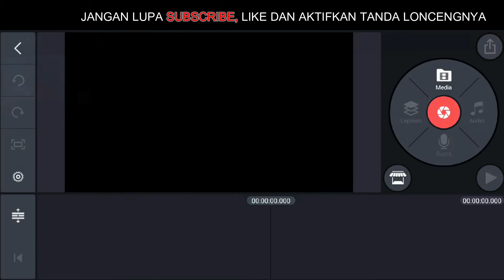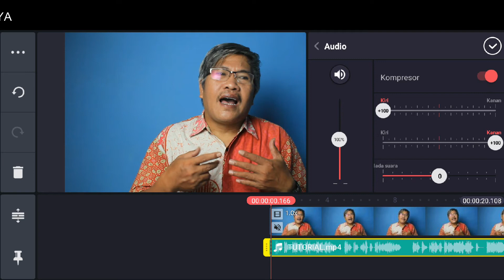Cara menambahkan efek gema reverb atau echo di KineMaster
TUTORIAL CARA MENAMBAHKAN EFEK GEMA REVERB ATAU ECHO DENGAN KINEMASTER

Tutorial cara menambahkan efek gema pada audio di KineMaster Android.
Pada video kali ini saya akan memberikan cara yang sangat mudah bagaimana cara edit audio menggunakan aplikasi KineMaster untuk menambahkan efek reverb, gema atau echo sehingga suara yang dihasilkan akan terasa lebih enak, utamanya untuk suara vokal lagu atau lainnya yang membutuhkan efek tersebut.

trik menambahkan efek gema atau echo,
cara menambahkan efek reverb audio di kinemaster,
cara menambahkan efek gema audio,
Tutorial cara menambahkan efek gema pada audio di KineMaster,
How to add echo or reverb effects to audio in KineMaster,
cara menambahkan echo pada kinemaster,
KineMaster reverb,
cara membuat efek reverb di kinemaster,
How to make reverb sound in kinemaster,
cara menambahkan echo,
cara membuat suara bergema di kinemaster,
Cara membuat suara bergema di android,